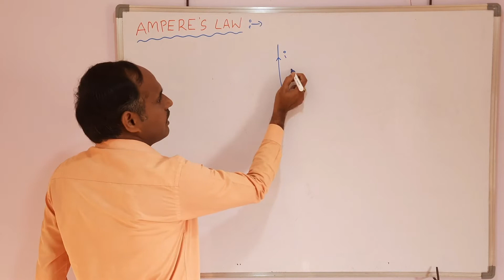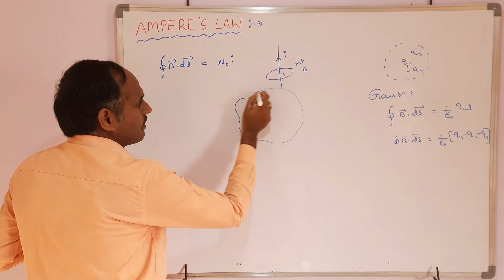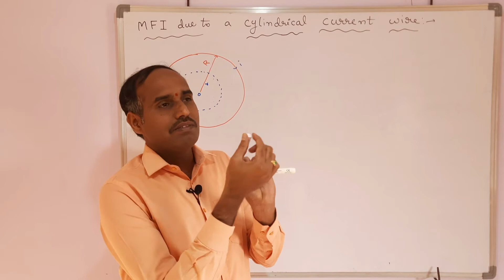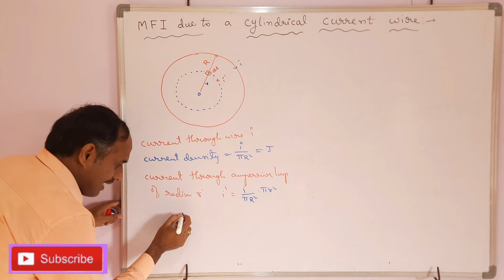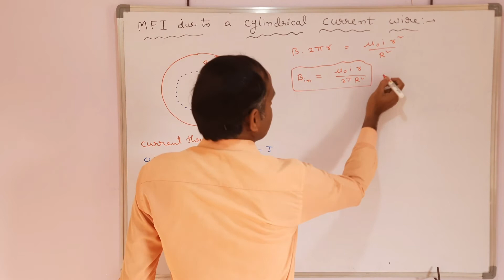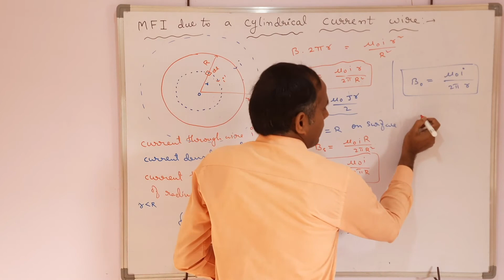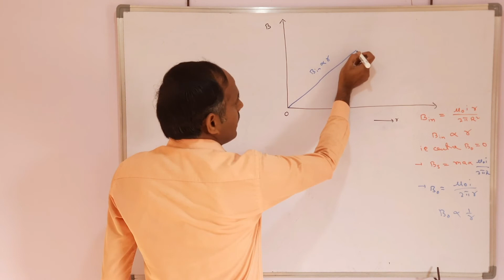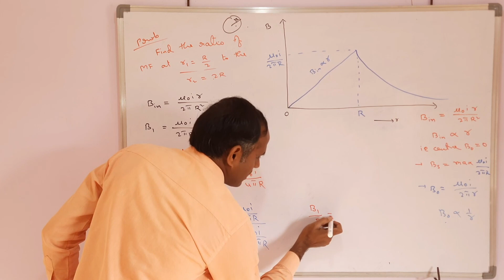MOVING CHARGES AND MAGNETISM-31# AMPER'S LAW FOR JEE MAINS AND NEET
In this video I explained by using AMPER'S LAW  how to find magnetic field induction due to solid cylindrical current carrying wire